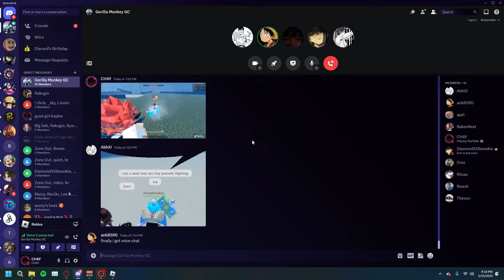DEMOLISHING THE SERVER WITH HIE+PIKA+GORO AND GURA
using gura and it felt like whitebeard was inside of me!